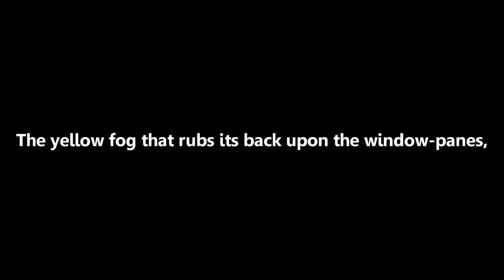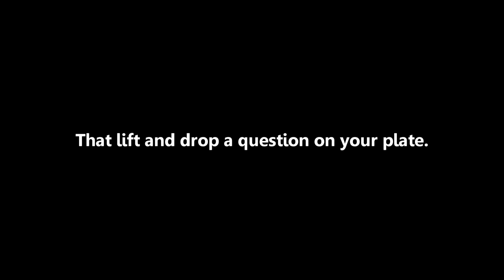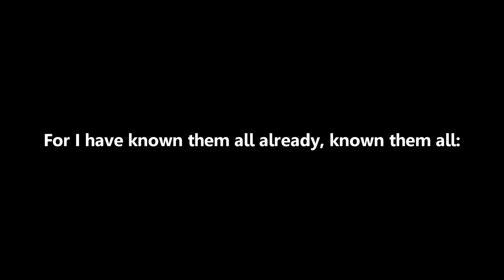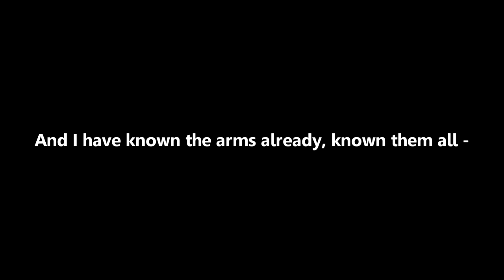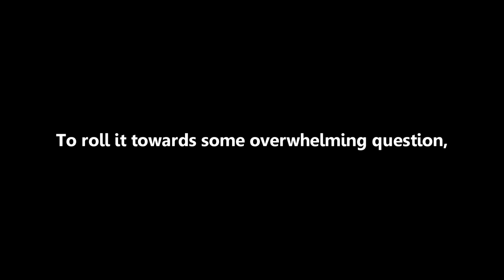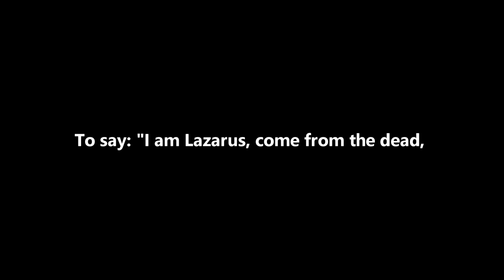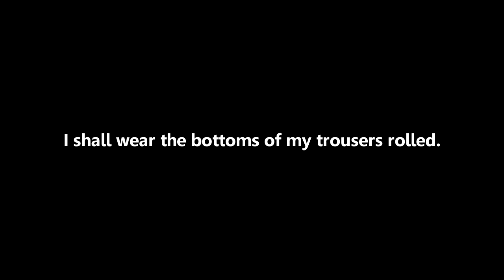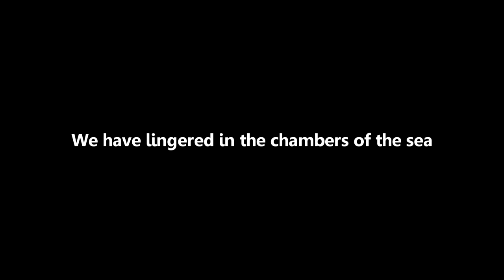The Lovesong of J. Alfred Prufrock by T.S. Eliot [Read by the Audible Blink]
The Lovesong of J. Alfred Prufrock, a literary classic